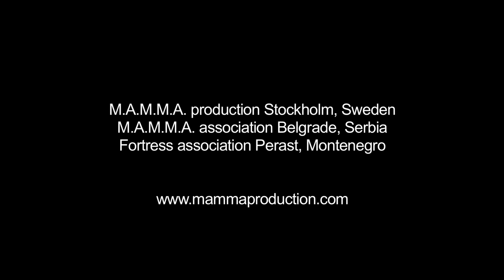CYIFF2019 Trailer IRON WARRIORESSES by Jelena Mila- 14th Cyprus Int FilmFest 22-30/11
cyiff.cineartfestival.eu/en/category/categories-2019/
"The Best of the 1st!"  Cyprus International Film Festival's  mission is to be the best European Film Festival for the first shown filmmakers. Our goal is to achieve the best networking for filmmakers with their first short or feature film, to meet and exchange cultures for the further development of Cinematographic Art in Cyprus, to promote our historical and cultural heritage, to upgrade our tourism product and to internationally promote our alumni participants in the Veterans category! Cyprus International Film Festival operates annually with live screenings in Cyprus, Greece, Cannes, Los Angeles and New York.